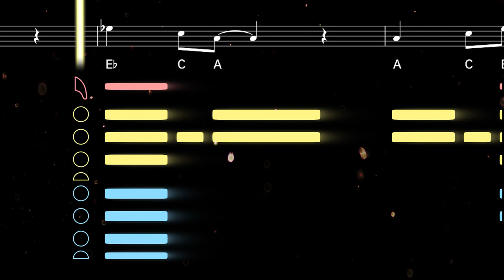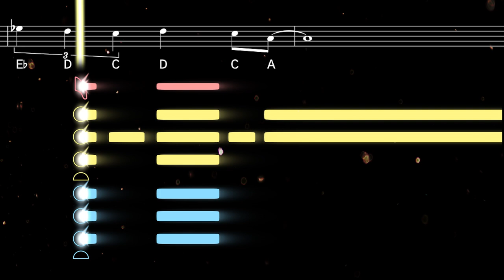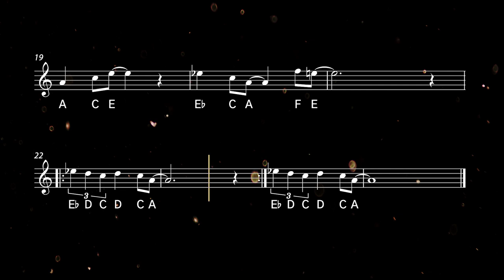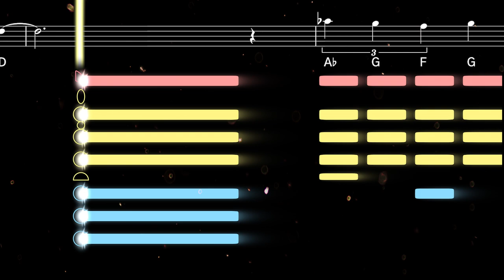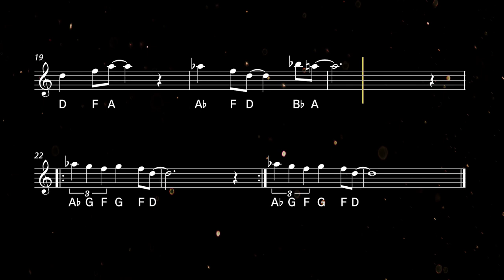How to play the Spider-Man Theme on Sax | Saxplained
Learn to play the Spider-Man Theme with this easy tutorial for all saxophones. Play along with the backing track, sheet music, and fingerings for beginners ♫ Printable sheet music available

Originating as the theme song of the 1967 Spider-Man cartoon show, this jaunty song features the iconic lines 'Spider-Man, Spider-Man, does whatever a spider can'. Over the years it has made subtle or not-so-subtle appearances in the movies of Tobey Maguire, Andrew Garfield and Tom Holland, as well as Spider-Man: Into the Spider-Verse.

0:00 Alto Tutorial
1:29 Alto Playalong
2:29 Tenor Tutorial
3:58 Tenor Playalong